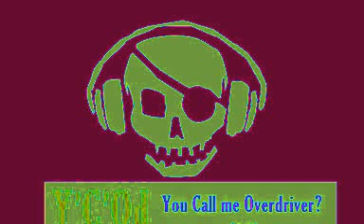YOCD You Call Me Overdrive